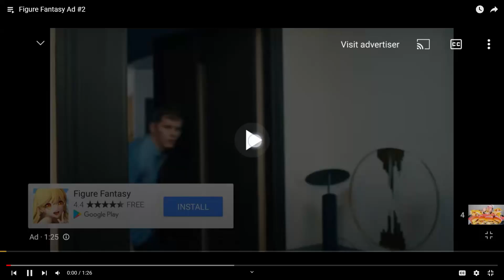Figure Fantasy Advertisement But Better